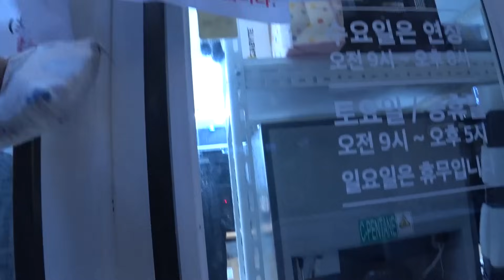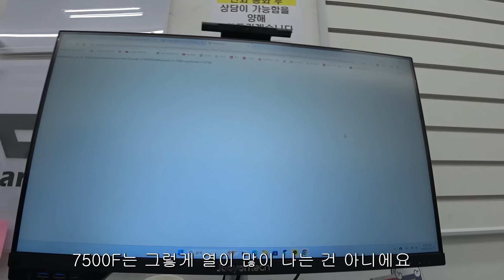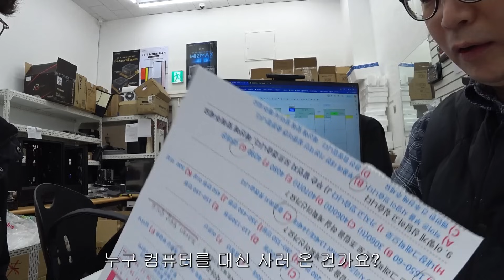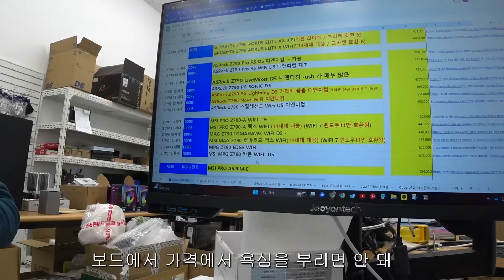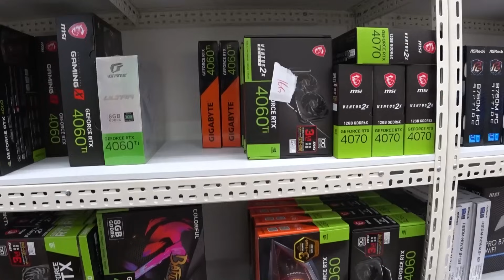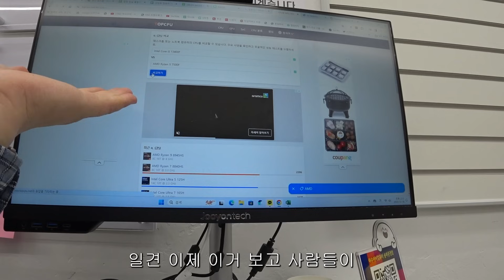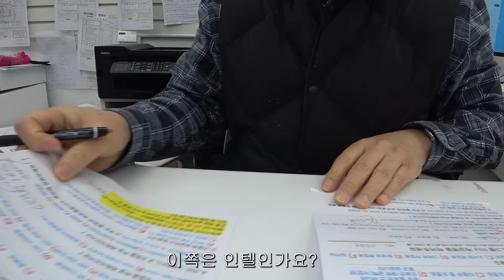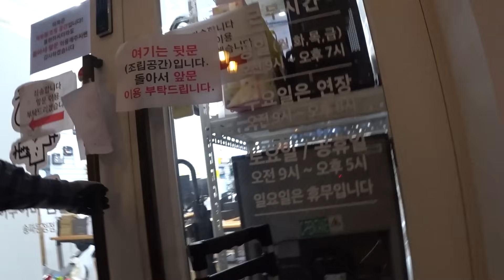1216토요일-컴퓨터 반드시 고장나는 이유/게임을 해라,프레임만 보고 있지 말고/다비치 공연 별로라는 허세영/라면먹을래 컴퓨터살래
00:00 비내리는 토요일 출근
00:39 이거 디젤이냐 ?
01:38 동료를 버린 세영이
02:23 케이스 유리가 깨졌어요 (ó﹏ò｡)
02:48 AMD 보드 머써야 돼요 ?
04:16 다비치 공연 재미없습니다
05:36 멀리서 와주시는 마음
08:38 합정 손님좀 받아주세
08:52 다비치.. 하이 참
10:56 게임만 해라. 겜만.. 프레임 띄우지 말고
14:40 라면먹을래 컴퓨터 살래 （￣ε￣）
16:18 12년된 컴퓨터로 피파 하고 있어요
17:44 컴퓨터는 반드시 고장이 나는 이유
18:36 무조건 amd 가 좋은건 아니에요
20:04 수냉과 공냉사이의 고민
21:07 2살한테 건빵 주는 (✿╹◡╹)
22:02 애들한테 사기치는 컴 가게 아저씨
23:31 기숙학원 30 대 납품
25:55 그래픽 카드 PTSD
26:53 집에 가자